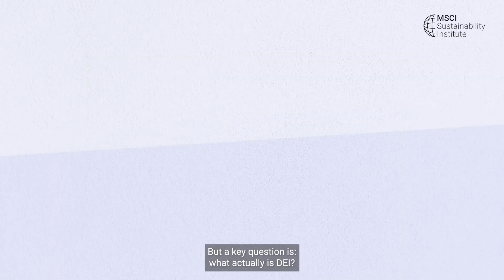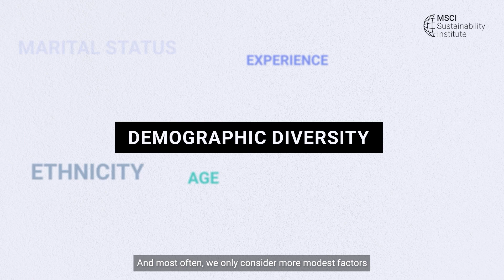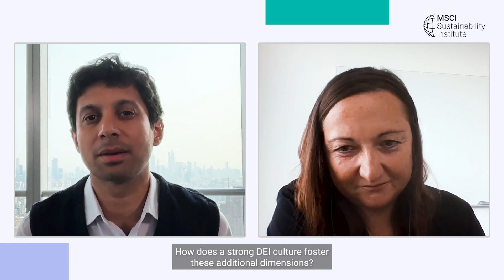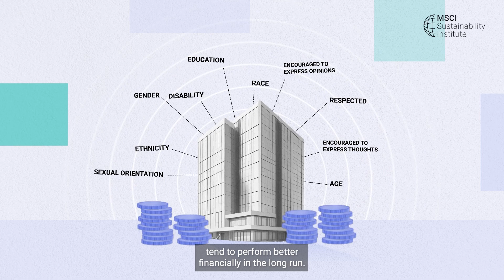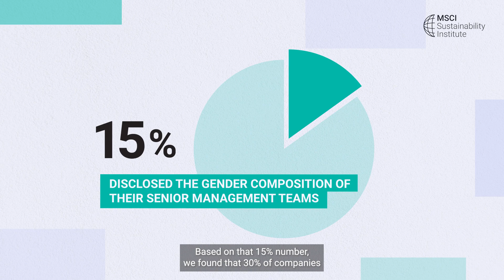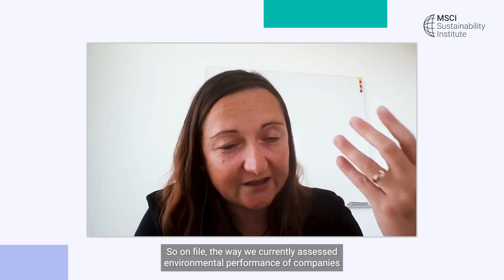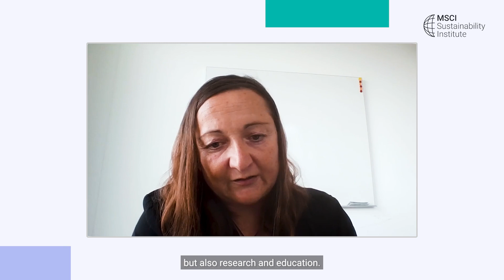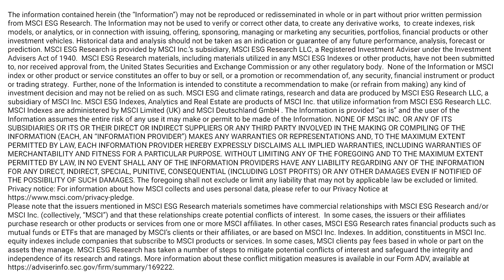Discussing systems-level thinking with Caroline Flammer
Caroline Flammer, the A. Barton Hepburn Professor of Economics at Columbia University, speaks with Umar Ashfaq, the MSCI Sustainability Institute’s research director, about whether companies and investors are thinking holistically enough when it comes to addressing global challenges such as social inequality or climate change.

1:20: Defining and measuring diversity, equity and inclusion
1:54: Unpacking diversity, equity and inclusion
2:33: Looking at diversity, equity and inclusion holistically
3:35: Looking beyond quotas and awareness days
4:49 Considering diversity more fully
5:22: Diversity and financial performance
6:00: Shortcomings in existing studies
6:44: The value of a more holistic definition of DEI
7:18: Gender diversity and corporate boards
7:46: Data gaps
8:10: Discrepancies between the number of women on boards and in top management
8:37: The importance of starting early to improve processes
9:38: Systems-level thinking
10:11: Thinking holistically about climate disclosure
11:05: Thinking holistically about climate risk
11:45: The problem with viewing systemic risks as exogenous
12:30: The importance of assessing corporate social performance holistically
12:57: The value of moving away from portfolio-level thinking
13:35: Studying blended finance
15:00: Crowing in private capital to close the climate finance gap with blended finance
16:00: Deepening understanding of how to scale up blended finance
16:45: Caroline Flammer shares her desert island paper